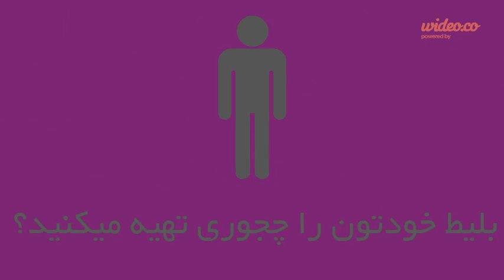TEST2 - by Wideo.co